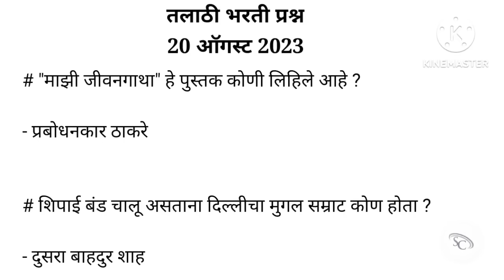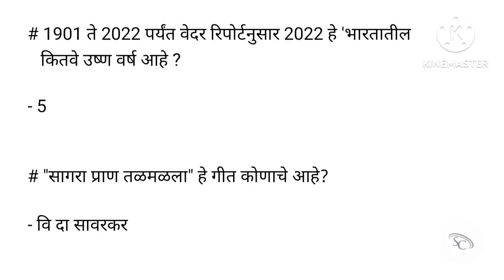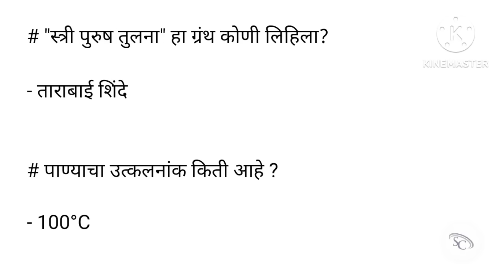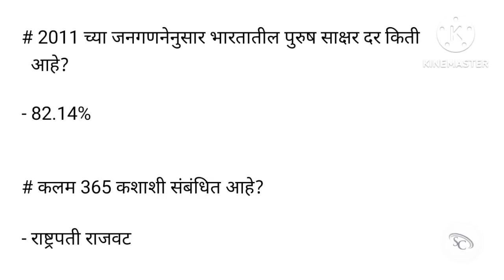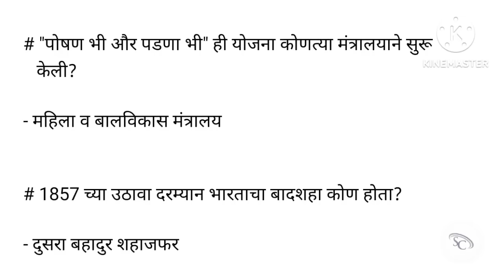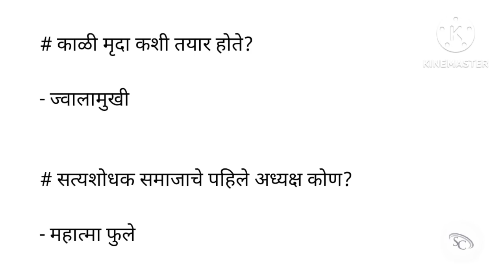तलाठी भरती 2023 मध्ये विचारलेले प्रश्न | तलाठी भरती 20 ऑगस्ट 2023 प्रश्न उत्तर